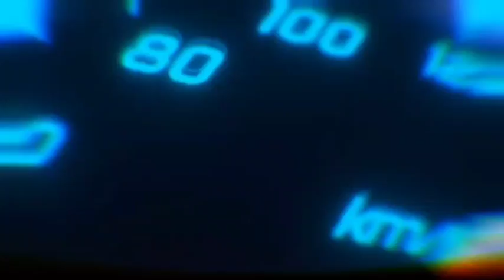🔥🔥🔥Land Rover Defender Mod/Bussid/Sixthgear🔥🔥🔥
Credit : MAH Channel